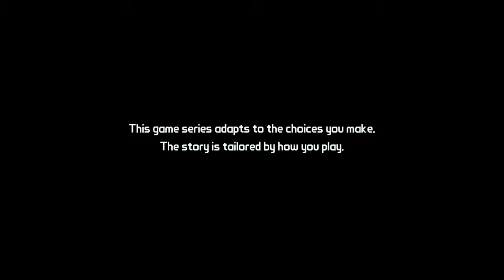Tales of the Borderlands - Episode 1(part 1 Rhys)